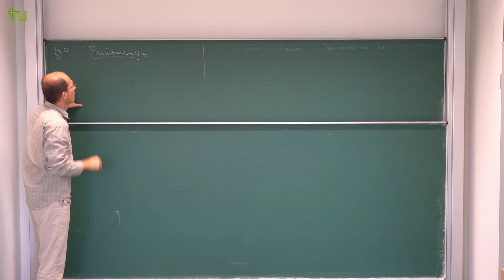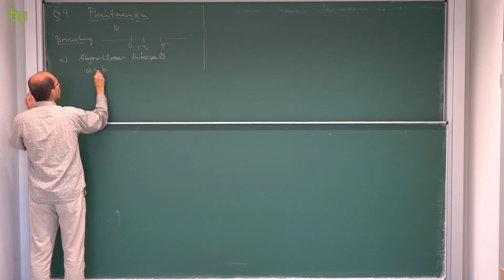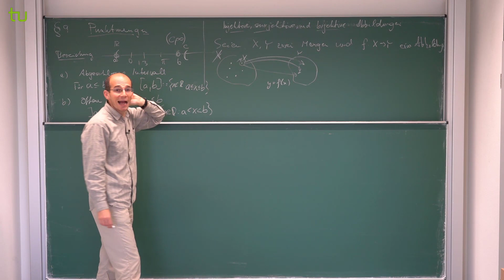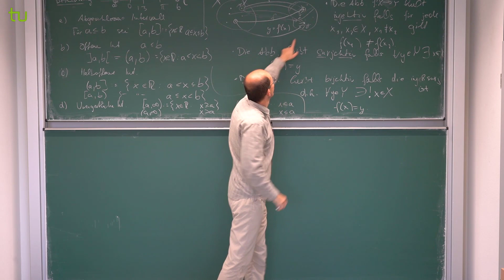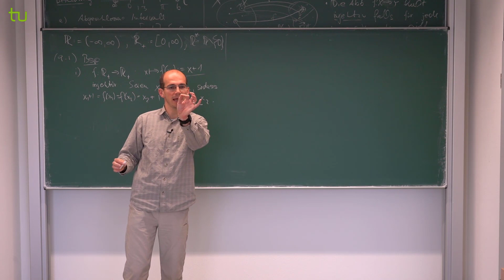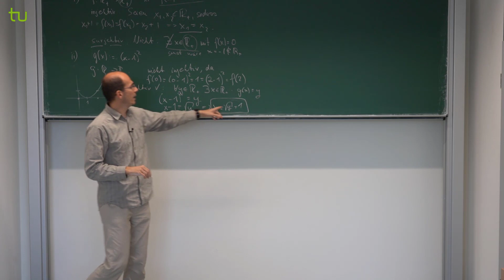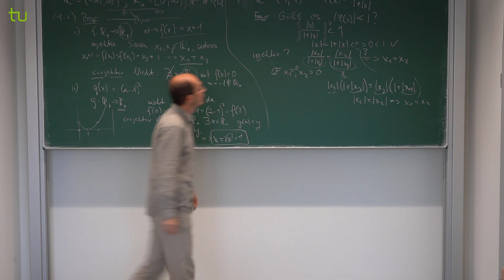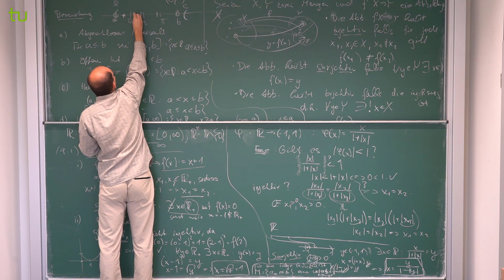Analysis 1 WS 20/21 Video 4.1 - Kapitel 9: Punktmengen, Teil 1